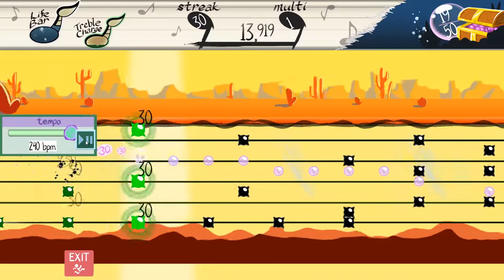BATON CHIMES IN - Smash Ultimate Theme, 50/50 Bubbles (Tadpole Treble)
I'M BACK AGAIN AND ABOUT TIME TOO AND THIS TIME I'M IN THE MOOD
Check my 50.
This is still Tadpole Treble, and is still by BitFinity. You can get it on the Wii U eShop, if Nintendo don't hate your money (as is the case overseas), or on Steam

I'm pretty rusty, it would've been nice to get a better run at it but there's not exactly a ranking system.